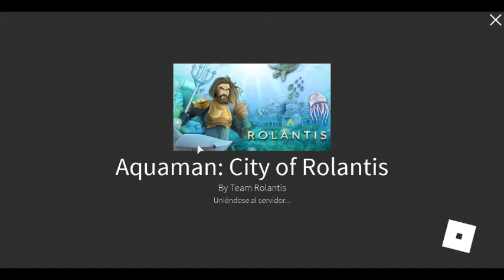Ya Disponible El Juego Rolantis :D (Aquaman: City of Rolantis)